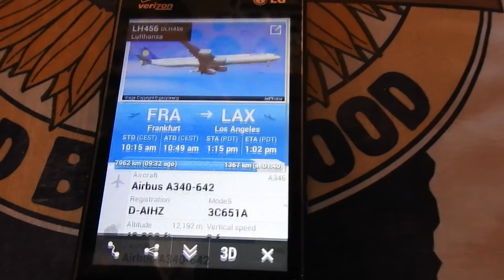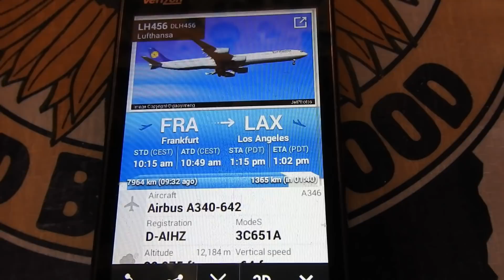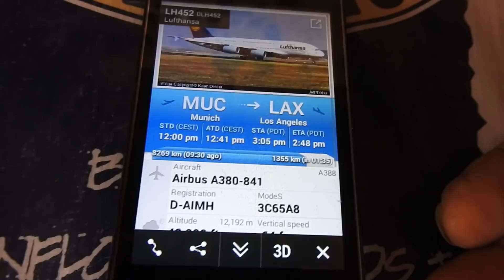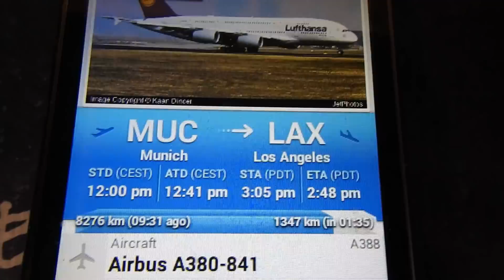Not Jet Fuel-Different Chemical Aerosol Mixes Being Sprayed By Lufthansa Airliners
4/28/18 Lufthansa LH456 and Lufthansa LH452 with "Belly Spray Mix" Spraying Two Completely Different Toxic Chemical-Aerosol Mixes For Solar Geoengineering Programs
Claims of these spraying programs only using Jet Fuel is complete nonsense..